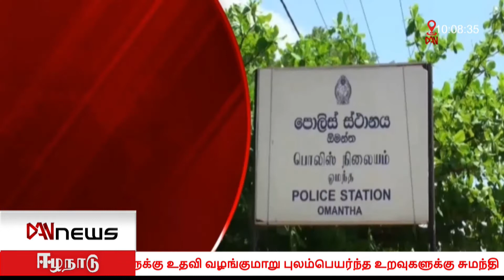டான் 10:00 மணி செய்திகள் | 02.05.2022